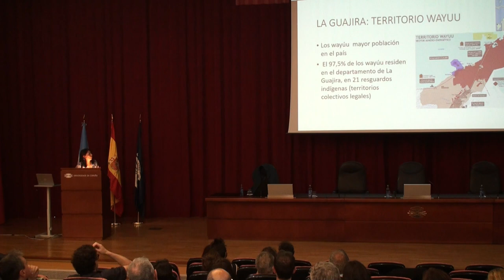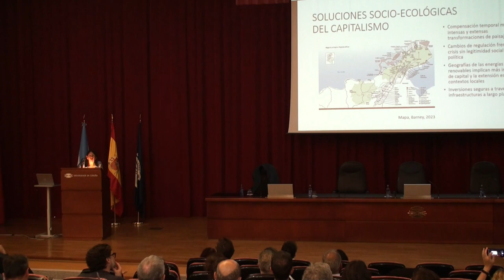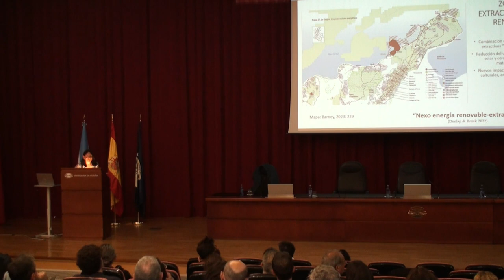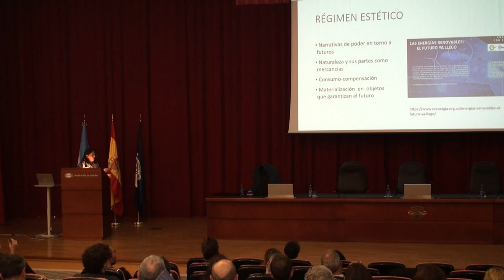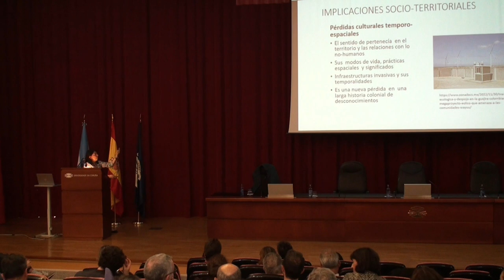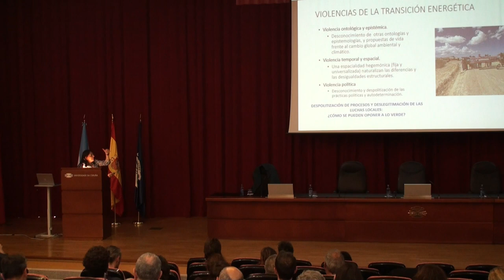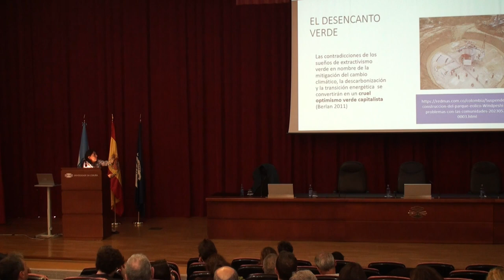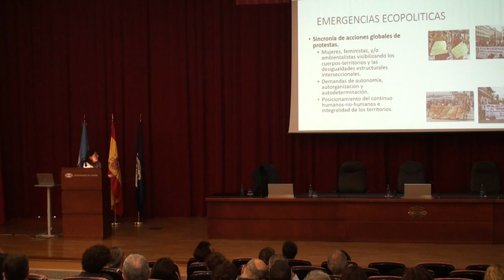Clausura XVI Congreso Internacional de Antropología, Rectorado UDC, A Coruña, 8 septiembre 2023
Clausura del XVI Congreso Internacional de Antropología, en el Rectorado de UDC en A Coruña, el 8 de septiembre de 2023. Conferencia de clausura: “Transiciones energéticas en contextos indígenas”, Astrid Ulloa (Universidad Nacional de Colombia).

Producción: ASAEE, INCIPIT-CSIC; Realización y edición: Rubén Vuelta-Santín